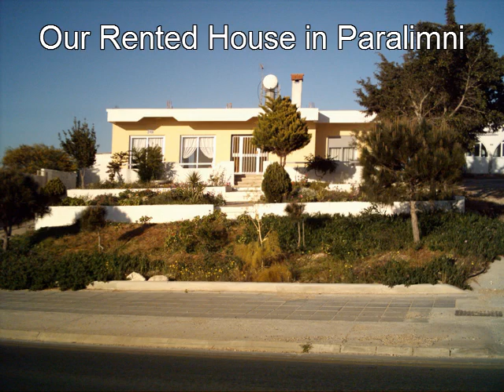A SONG FOR SUE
A Song for my favourite lady, it may be cheesy but i've got far too much time on my hands. x